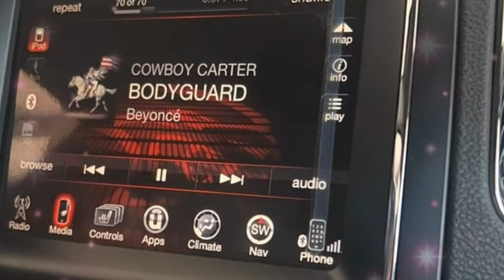LOOK JANINE GUTIERREZ HOLY WEEK VACATION KASAMA ANG PAMILYA!!